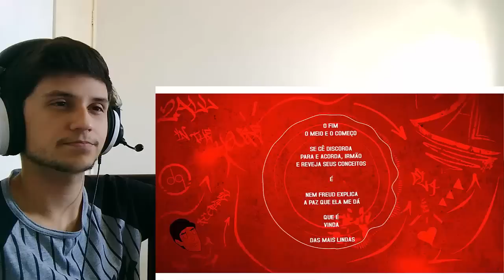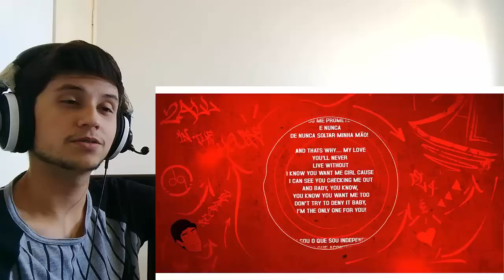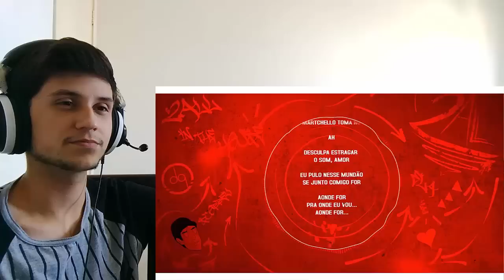React 50 - Scoppey - ELA É (Prod. Deymon) ( ScoppeyHere )